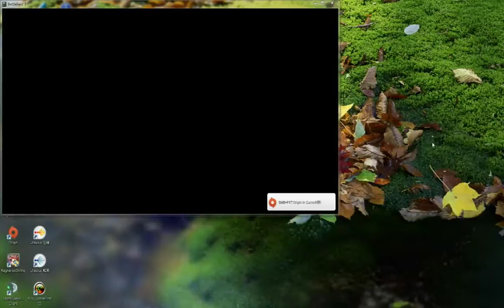何故か勝ったぞ